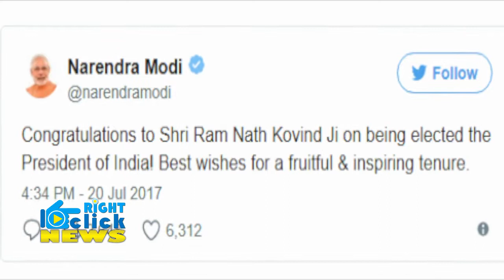INDIA के 14th President बने Ramnath Kovind, 25 july को लेंगे शपथ !!!!